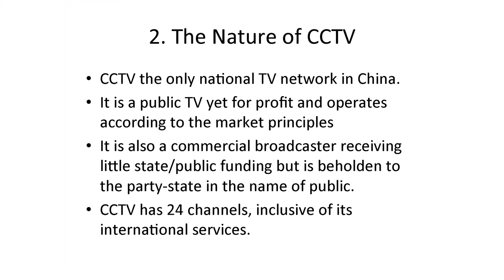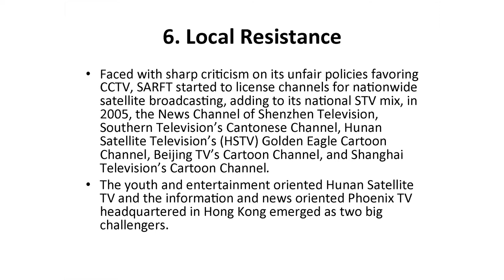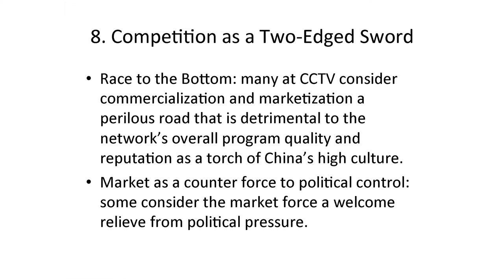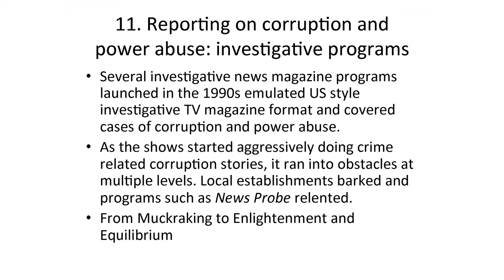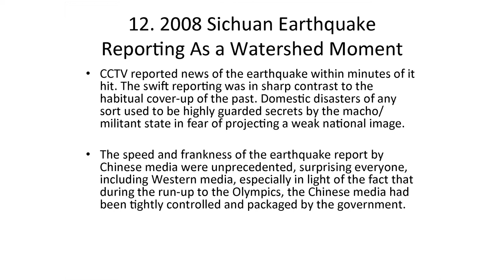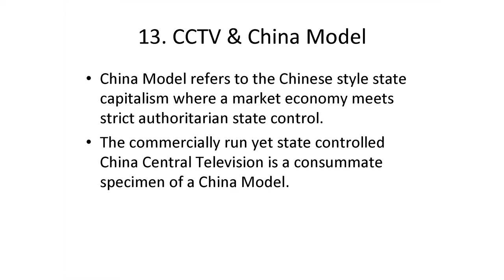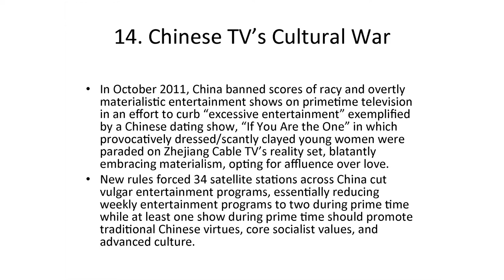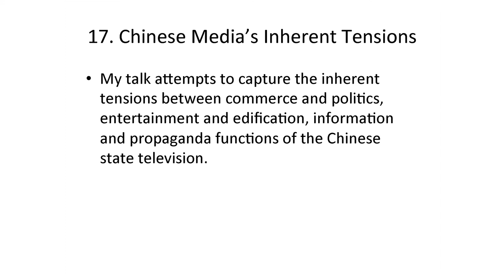Ying Zhu - Two Billion Eyes: The Story of China Central Television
As China navigates the murky waters of a "third way" with liberal economic policies under a strict political regime, the surprising battleground for China's future emerges in the country's highest rated television network—China Central Television, or CCTV.

With 16 internationally broadcast channels and over 1.2 billion viewers, CCTV is a powerhouse in conveying Chinese news and entertainment. The hybrid nature of the network has also transformed it into an unexpected site of discourse in a country that has little official space for negotiation. While CCTV programming is state sponsored—and censored—the popularity and profit of the station are determined by the people. And as the Chinese Communist Party seeks to exert its own voice on domestic and international affairs, the prospect of finding an amenable audience becomes increasingly paramount.

Through a series of interviews with a fascinating cast of power players including a director of a special topic program that incited the 1989 student movement, current and past presidents of CCTV, and producers at the frontline of the network's rapidly evolving role in Chinese culture, celebrated media analyst Ying Zhu unlocks a doorway to political power that has long been shrouded in mystery.

Ying Zhu is a professor of media culture at the City University of New York, College of Staten Island. The recipient of a fellowship from the National Endowment for the Humanities, she is the author or editor of seven other books, including Television in Post-Reform China and Chinese Cinema During the Era of Reform, and a co-producer of current affairs documentary films, including Google vs. China and China: From Cartier to Confucius. She resides in New York.